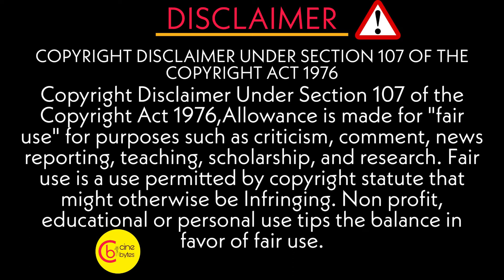Vilangu Series Episode 2 Explained in tamil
!!Thanks for being my motivator!!!

                           In this series we will surprised get to know the western culture. What is sex? Is it awkward? Nope!!!  It's a common thing like eating, fighting etc. well this series gives you fun, entertainment, love along with sex. don't miss it

In this series a village is stucked into the wall which we are not able to seen. it's too mysterious, lots of twist and turns, more secrets. don't miss it

This is an Entertainment spot, You will get amazing experience here!
Don't miss it friends.